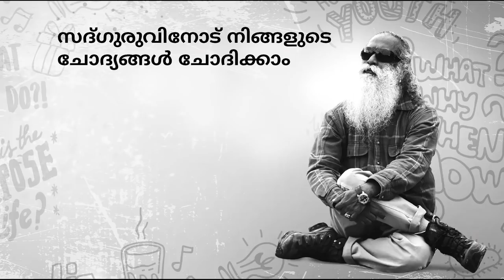അറിവില്ലായ്മ അനുഗ്രഹമാണോ? | Is Ignorance bliss സദ്ഗുരു മലയാളം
അറിവില്ലായ്മ അനുഗ്രഹമാണെങ്കില്‍ എന്തിനാണ് നമ്മള്‍ അറിവ് തേടുന്നതെന്ന് തമിഴ് നാട് അഗ്രികള്‍ച്ചര്‍ യൂണിവേര്‍സിറ്റിയിലെ ഒരു വിദ്യാര്‍ത്ഥിനി സദ്ഗുരുവിനോട് ചോദിക്കുന്നു.